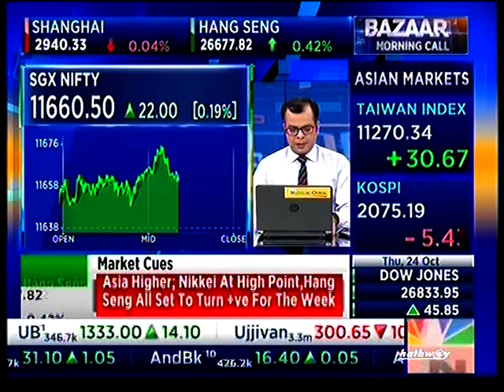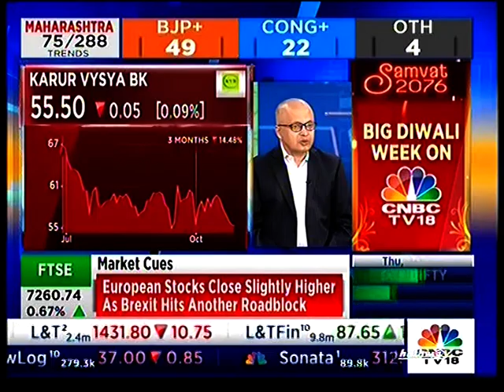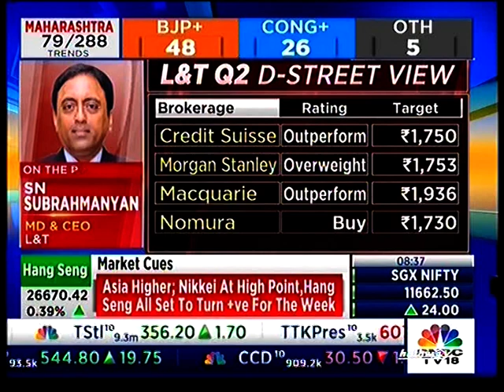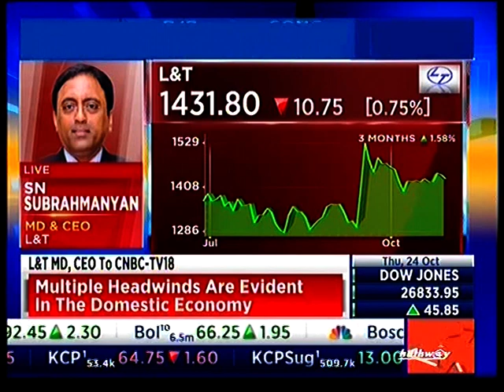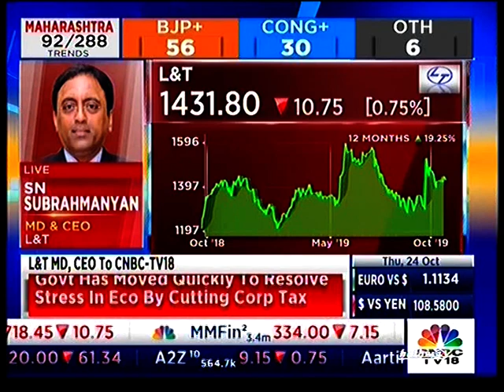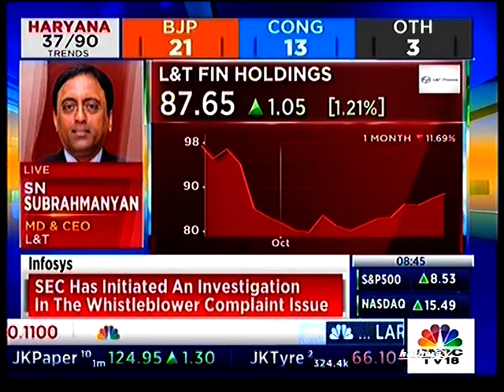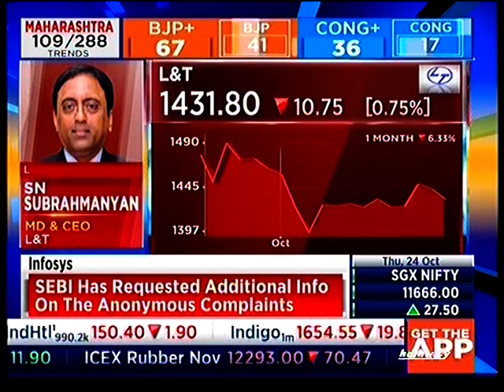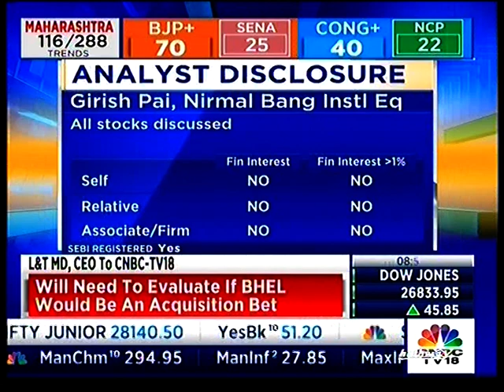Mr. GIRISH PAI - Head of Research at Nirmal Bang Securities.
Mr. GIRISH PAI - Head of Research (Institutional Research ) from Nirmal Bang Securities shares his views with CNBC TV 18 on 24th October , 2019.